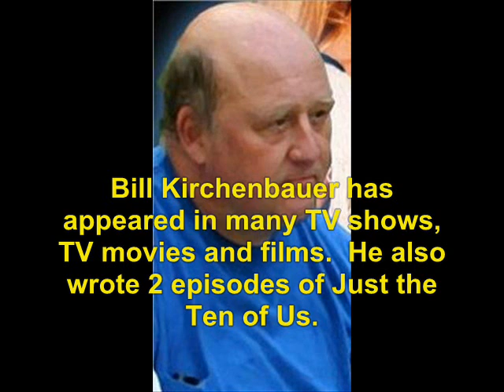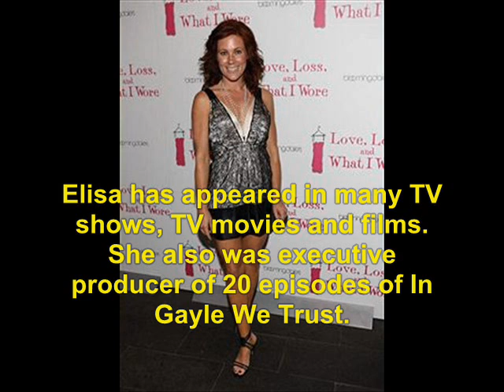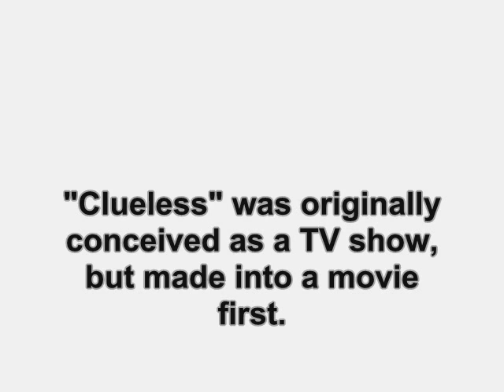Clueless (1996): Where Are They Now?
find out what ever happen to the 1996 TV series, Clueless.